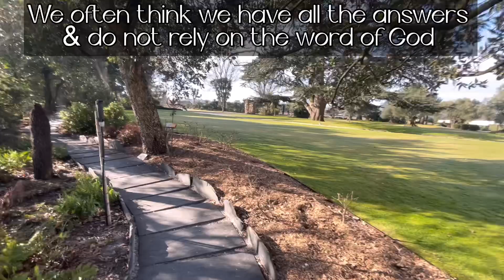Don’t let the enemy beat you | Expat Portugal | Retire | Christian Word | Relocate | Live abroad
😍 Want to support us? Say thanks & get questions answered through 1 on 1 consultation, join a membership and/or simply buying a coffee for us:

NEW HERE?
We are Eric & Tina, a married couple from the United States who retired and relocated from Las Vegas to Santiago Dominican Republic over 2 years and now living in the Silver Coast of Portugal. This vlog is to show you our journey and how you too can achieve expatriate living.

BORDRFRIENDS285
at checkout to get €10 off your order

Viator has more than 350,000 memorable experiences for you to explore: whale watching, white water rafting, cooking classes, iconic attractions, and so much more. With Reserve Now & Pay Later and free cancellation, they offer the ultimate flexibility!

🛍 Try Vela Bae Candles to support locally made and long lasting quality:
VELA

💰Get money transferred to different countries for some of the LOWEST FEES ever! Use this code:

💰Get up to a discount of $65 off on your first AirBnB stay

💻 Have you tried Surfshark? Sign up with my link and you will get 1 month free of the same VPN I use

💵 Get a discount by joining Uber Eats through this code code at checkout:
eats-tinam8236ue
Glovo: good for food & groceries in the Dominican Republic & Portugal use code: C1ZWW5E

We are not and do not claim to be relocation advisors, experts, lawyers, or accountants. You should always make the best decisions that suits your own personal needs and conduct your own research and seek the advice of a licensed specialist if necessary. Know that all international relocations involve some form of risk and there is no guarantee that:
1. you will be successful in making your move to a foreign land
2. you will have your visa or resident permit approved
3. ​ you will not require help from a qualified professional in any arena.
A​lways remember to make informed decisions by doing your own research because knowledge is POWER!